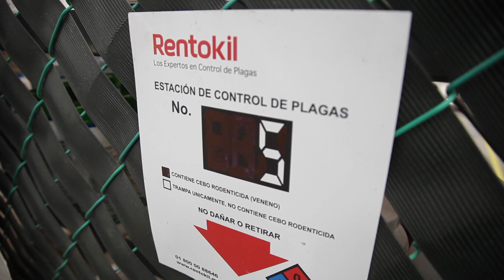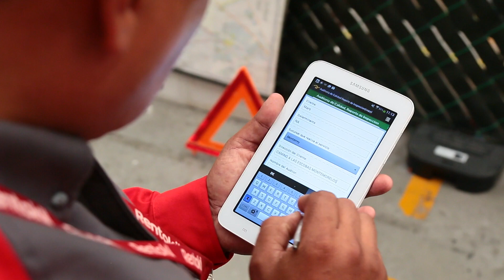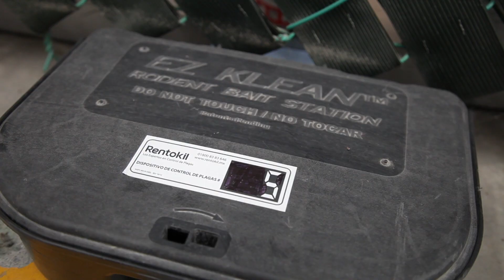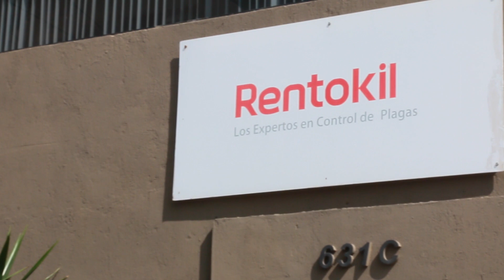LINKAFORM_Rentokill Caso de éxito V3